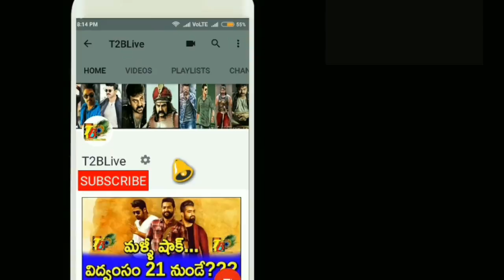స్పైడర్ ఇండస్ట్రీ రికార్డ్ No 1..రిలీజ్ కి ముందే రికార్డ్ || Mahesh Spyder Movie Advance Bookings